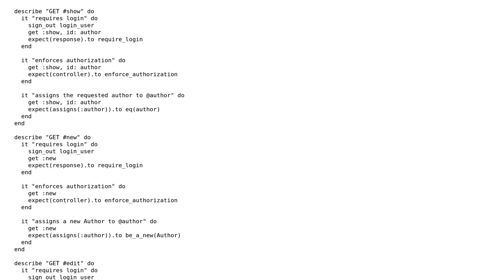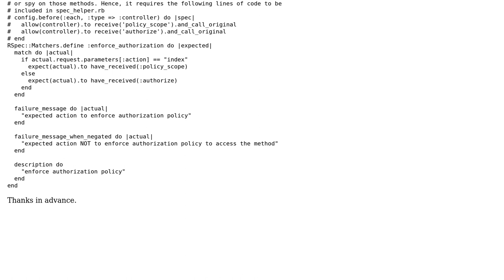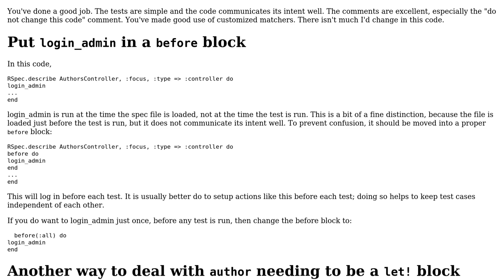Controller tests (Rails 4.2 and RSpec 3.5)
With thanks & praise to God, and with thanks to the many people who have made this project possible! | Content (except music & images) licensed under CC BY-SA | Music | Images & others | With thanks to user Wayne Conrad user BrunoF and the Stack Exchange Network Trademarks are property of their respective owners. You are responsible for your own actions.